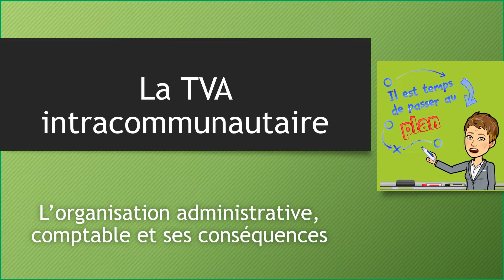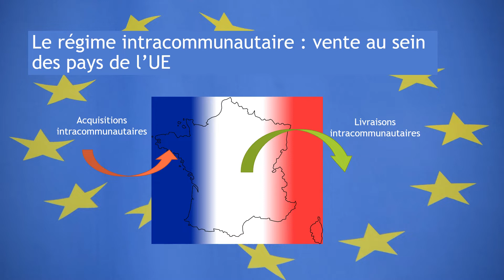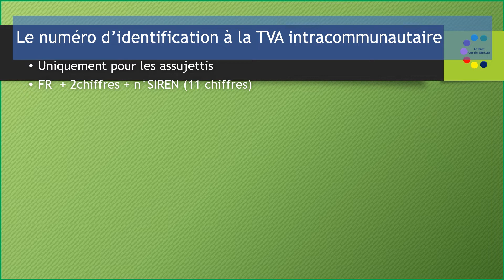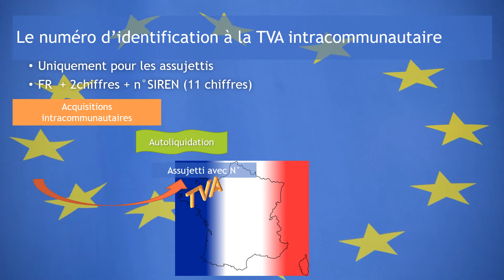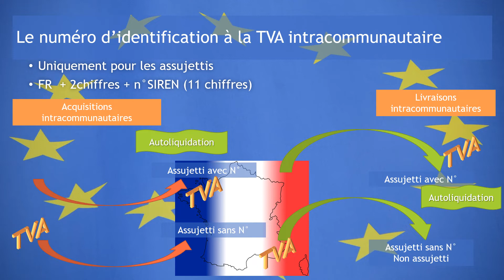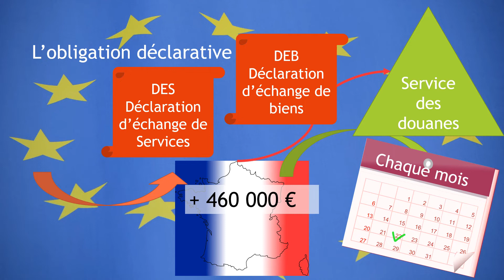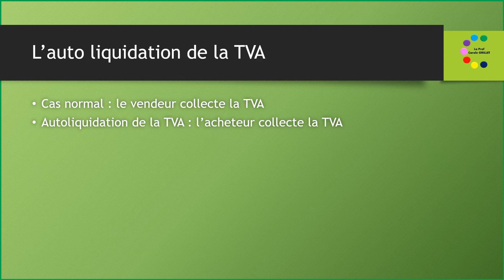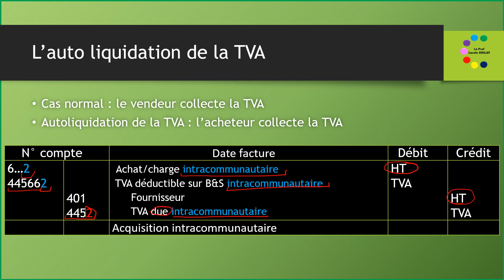La TVA intracommunautaire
L'union européenne a mis en place un système de TVA intracommunautaire pour faciliter les échanges au sein de l'union européenne. Je vous présente ce système de TVA intracommunautaire, ⏬⏬ Pour en savoir plus ⏬⏬
sa réglementation, sa mise en oeuvre, les calculs de TVA, les obligations déclaratives
0:00 Introduction
le régime intracommunautaire
les règles de facturation avec le numéro d'identification à la TVA intracommunautaire
les obligations déclarative
l'auto liquidation de TVA